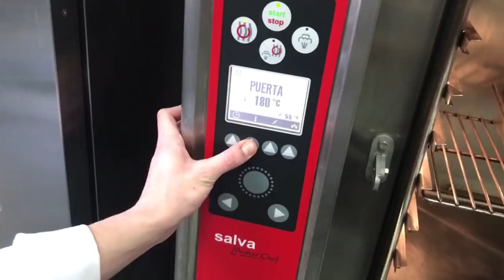Luis Ortiz Bañón - V Premio Promesas de la alta cocina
Os presentamos la receta “Conejo en su salsa y algo de la huerta” de Luis Ortiz Bañón, alumno del I.E.S La Flota (Murcia)